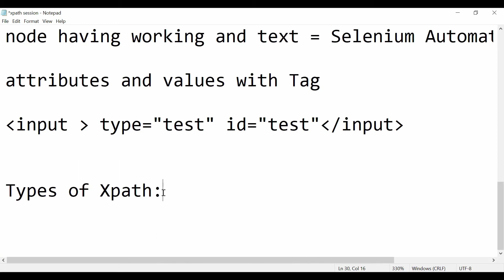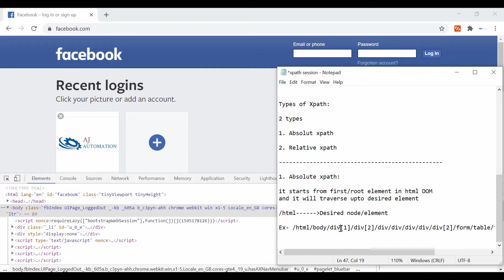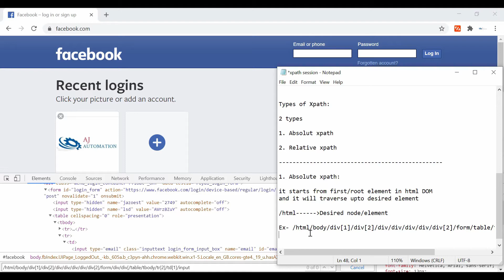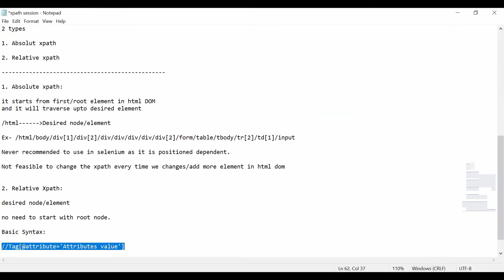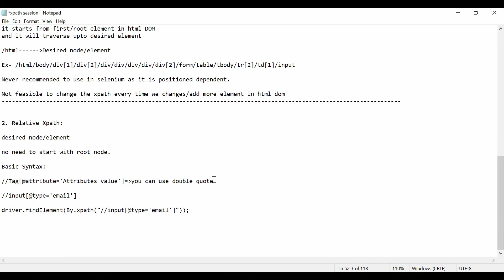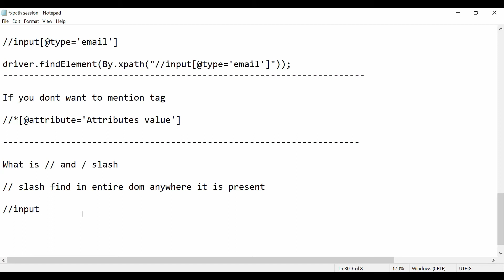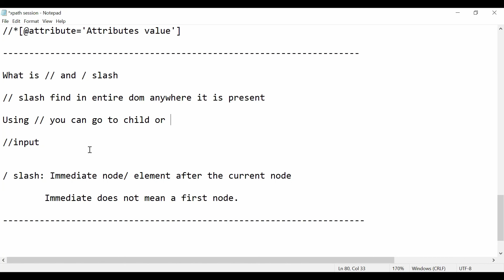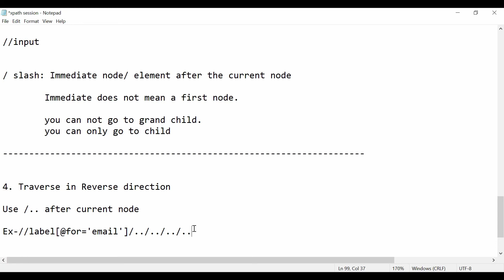Types of Xpath | Absolute xpath | Relative xpath | single (/) and double slash (//) | rev direction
Keep Learning...Keep Sharing...Keep Growing.